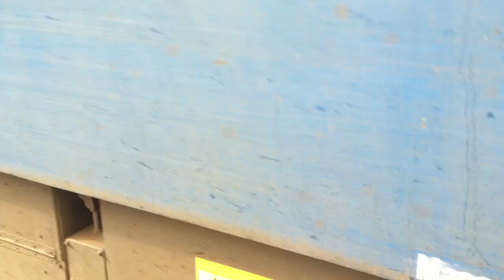Wykoleił się pociąg w Czarnowąsach koło Opola